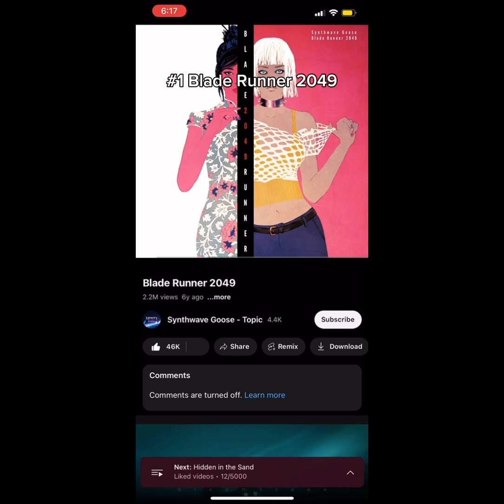Songs you know but not by the name part 1